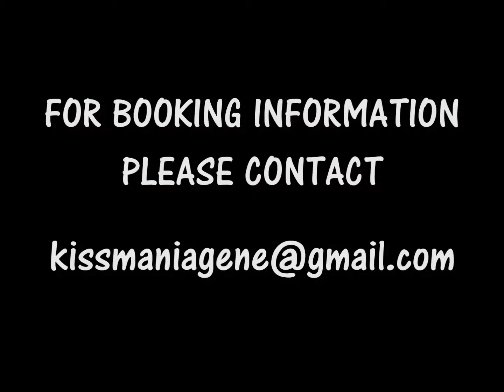Circle The Wagons - Staart-A-Baand-Cover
Rock/Country/Southern Rock/Classic Country/Modern Country/Real Rebel Rousing

Michael Beck - Vocals
Paul Mueller - Bass/Vocals
Brett Richey - Lead Guitar/Vocals/Hat Sizing & Shaping
Thomas Maffei - Drums/Vocal
Scott Lewis - Guitar/Acoustic/Steel/Mandolin/Harp

Formed in 2011, these established musicians have literally played THOUSANDS of shows before forming Circle The Wagons.They follow a simple formula: Modern Country+Classic Rock=Hellava Good time!!!. They have carefully gathered all things rock and roll and put them on horseback to bring to a party near YOU.
DON`T MISS IT You aint never SEEN country like this!